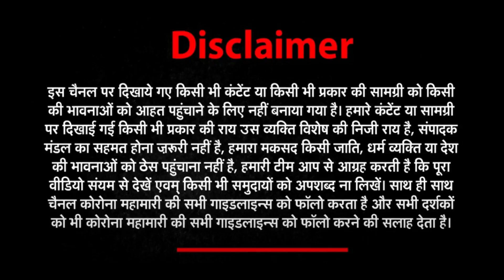Janwani News Top 20: जनवाणी न्यूज़ पर देखें आज की 20 बड़ी खबरें | 1 July 2021 | Breaking News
- जनवाणी न्यूज़ पर देखें आज की 20 बड़ी खबरें-

News Bulletin Complete Video Editing:- VIVEK KUMAR